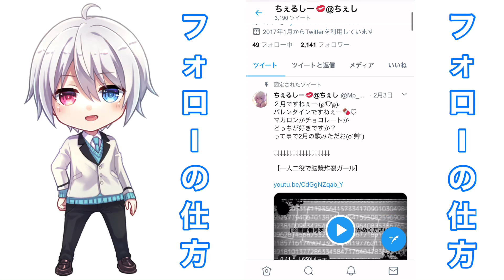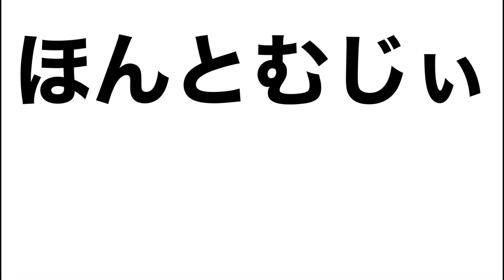【両声類】トムとジェリーがイケカワボだったらwwwww